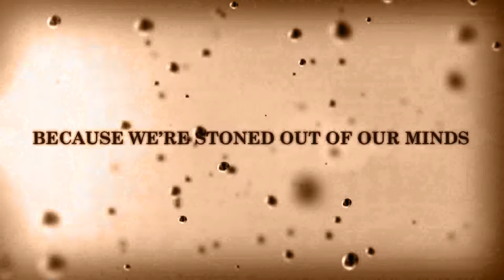Once Upon a Dime - Episode 12 - Red Riding Hood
The tale about a bad guy who should have kept the door closed.